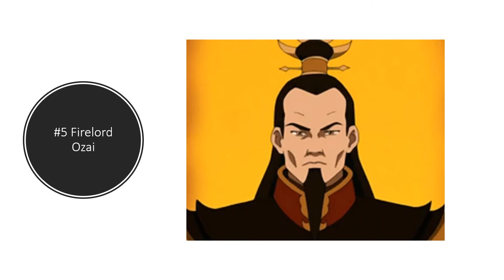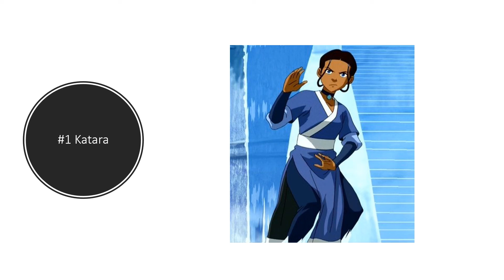My Top 5 Wishlist for the Avatar the Last Airbender 5 & 7" Lines in 2022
I go over the top 5 figures I'd like to see in McFarlane's 5" Avatar the Last Airbender line and their 7" line this year.